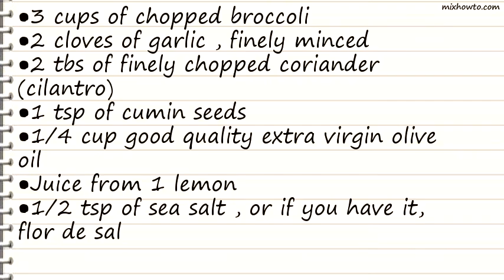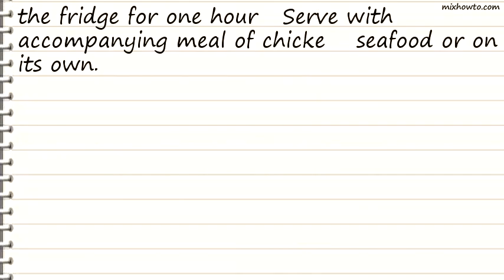Recipe Raw Broccoli Salad Recipe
INGREDIENTS:
●3 cups of chopped broccoli
●2 cloves of garlic , finely minced
●2 tbs of finely chopped coriander (cilantro)
●1 tsp of cumin seeds
●1/4 cup good quality extra virgin olive oil
●1/2 tsp of sea salt , or if you have it, flor de sal